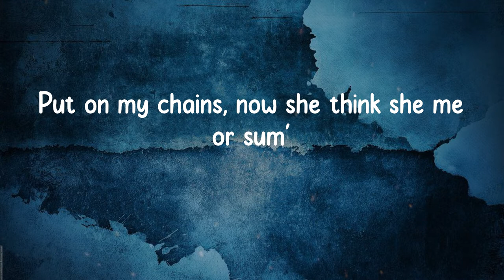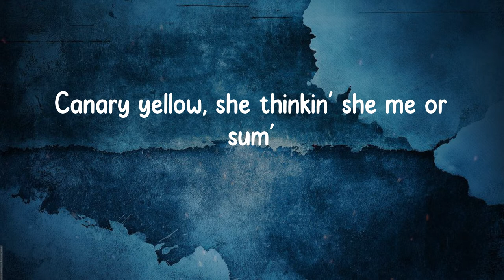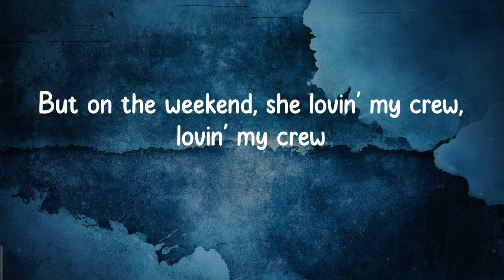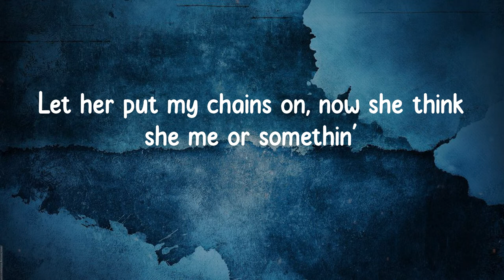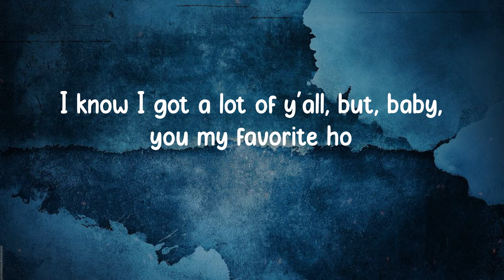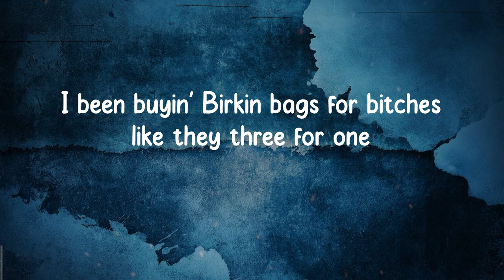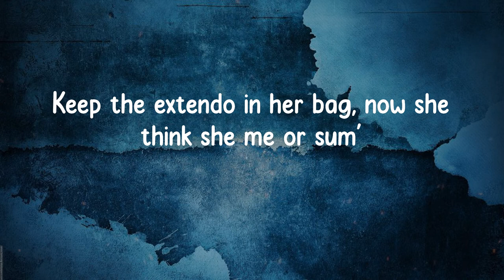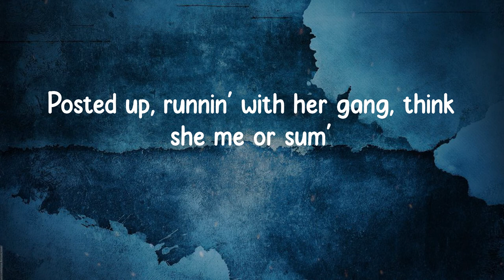Nardo Wick - Me or Sum (feat. Future & Lil Baby) (Lyrics)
Nardo Wick - Me or Sum (feat. Future & Lil Baby)

Me or Sum Lyrics:
Yeah, Pluto
Wicked